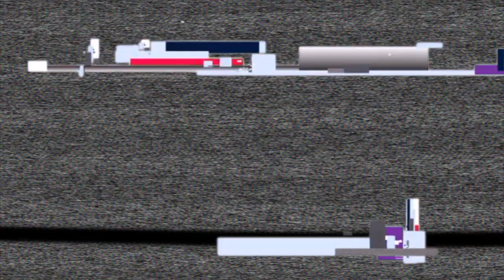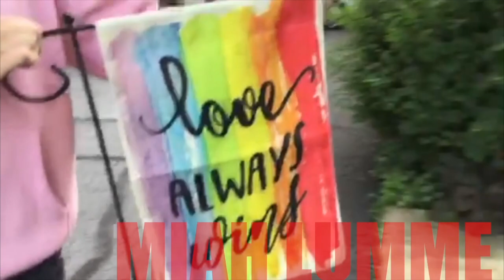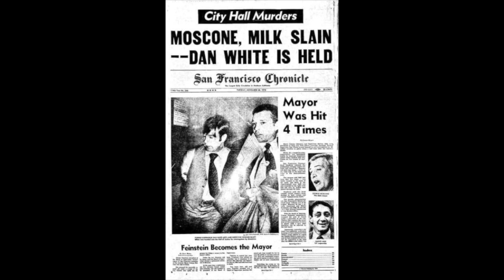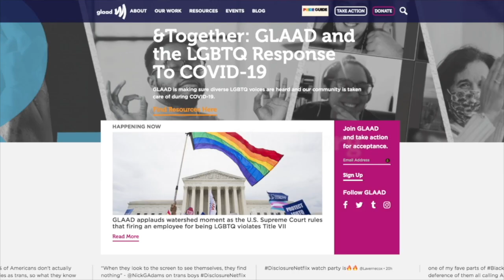BHS-TV Pride Episode 2020